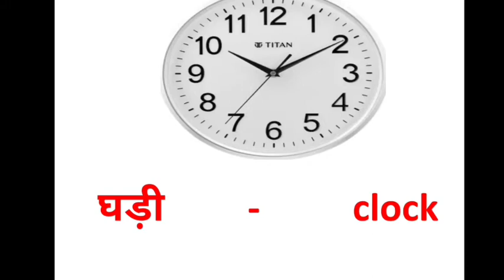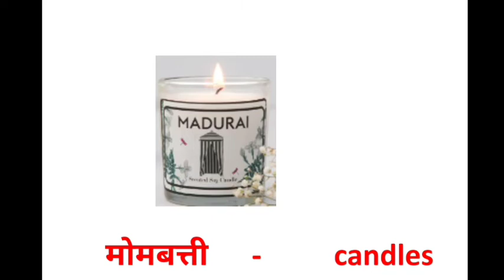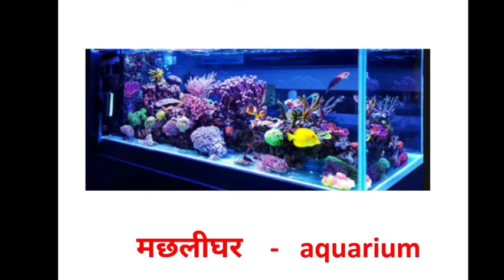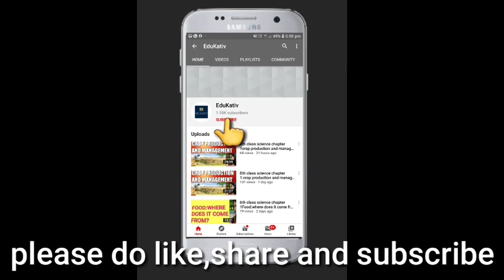House hold items vocabulary|रोज घर में इस्तेमाल होने वाले कुछ चीजों के नाम